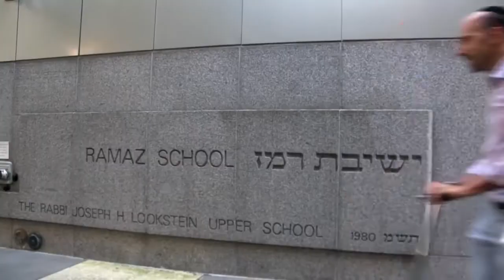Daniel Henkin Tribute | 15-Year Anniversary at The Ramaz School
Presented on Thursday, June 2, 2022 after the 15th Annual Friends & Family Concert.

Produced by Jordan Mittler '22